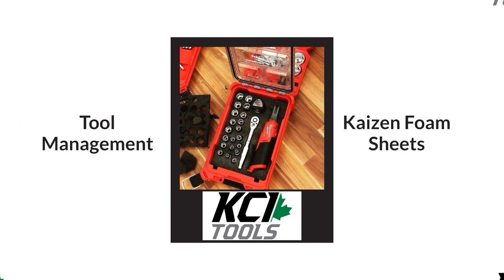Showcase a product or brand video